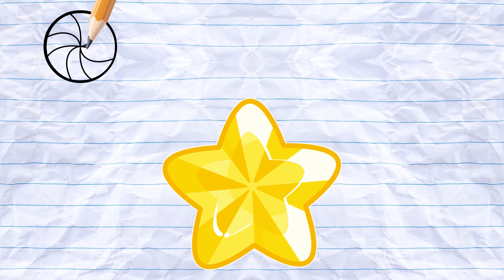LA GELÉE COLORANTE | Des Dessins Pour Les Enfants! | Apprendre Avec Om Nom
Bonjour! Venez apprendre le bonbon géant et le xylophone couleur pour enfants avec Om Nom et son meilleur ami, Om Nelle, d'une manière très excitante!

Salut! Venez découvrir le bonbon et le xylophone coloré pour enfants avec OmNom et son meilleur ami, Om Nelle, d’une manière très excitante! Permet d'atteindre le monde magique et de s'asseoir et profiter de votre expérience d'apprentissage d'ici. Cartoons For Kids in French.